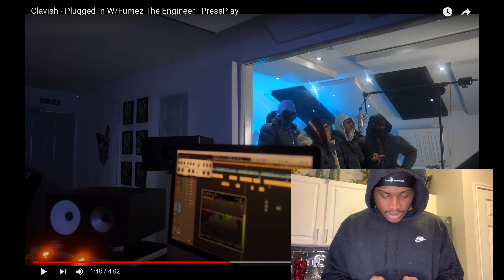Clavish - Plugged In W/Fumez The Engineer | Pressplay *American Reaction*